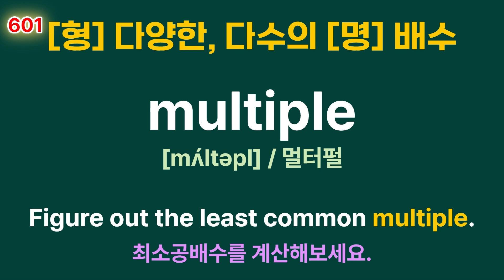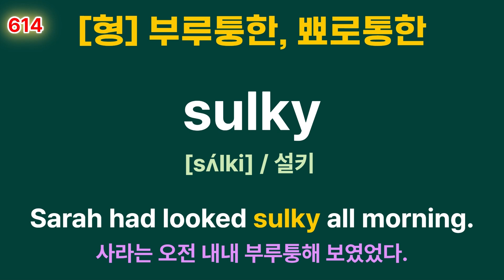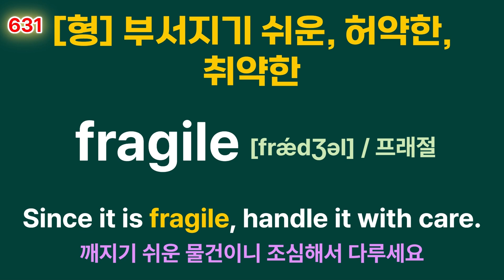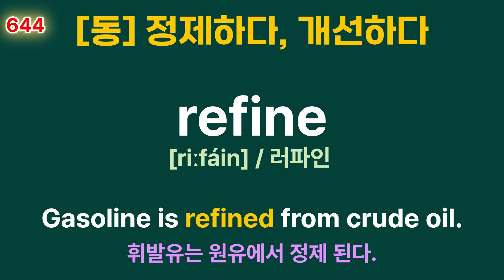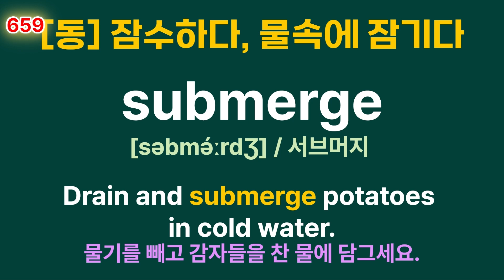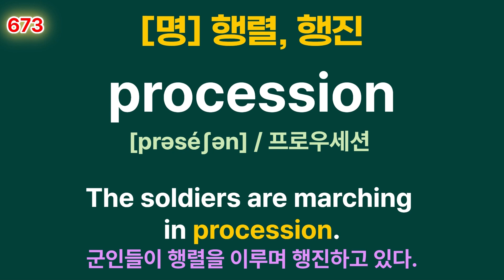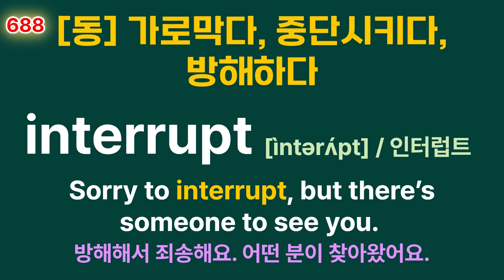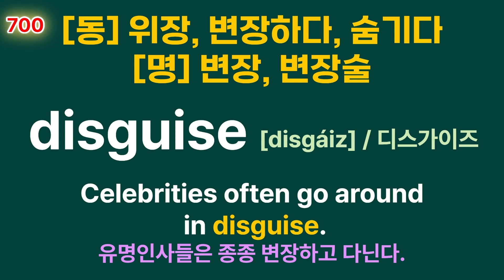고교 영단어 1130 #47, 601-700 100단어 복습하는 시간~ 5일간 공부했던거 40분정도 시간내어 훝고가요!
영어단어 100개 + 100개 예문을 통해 문장속 단어도 완벽히 이해할 수 있어요!
한국어를 떠올렸을 때 단어가 떠오르게 하기 위해
뜻 → 단어(발음) → 예문 순으로 구성되어 있어요!
계속해서 반복하면 뇌에 새겨져요!